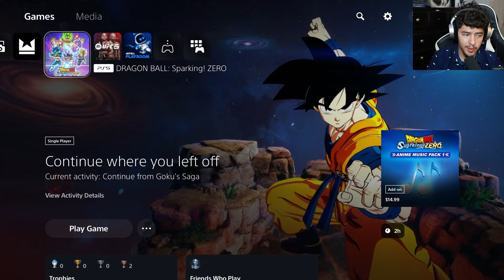EVERYTHING WRONG WITH NBA 2K25!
In this video I will be sharing 5 problems with NBA 2k25, in ONE VIDEO!
make sure you let me know what you think of the video, and I hope you enjoy!

Jesus Loves you and so do i, so please dont ignore him he will come back soon.